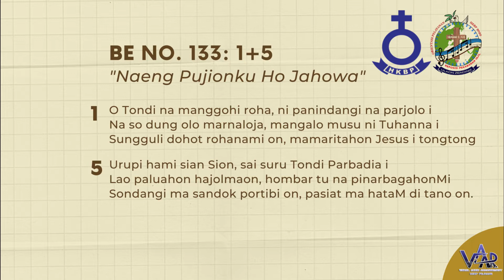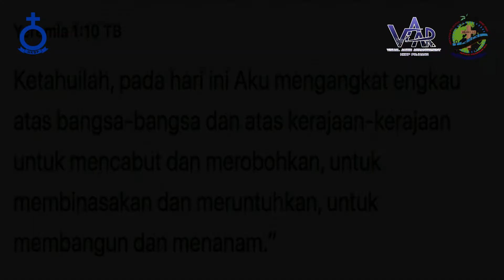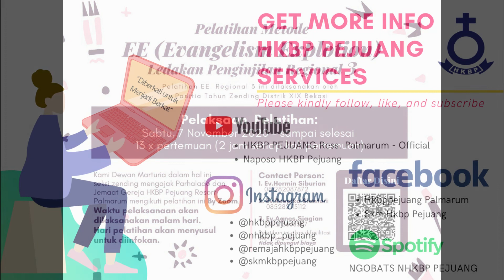HKBP Pejuang Bekasi - Renungan Harian Kamis 12 November 2020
Renungan Harian
12 November 2020

Renungan oleh : Pdt. Ermon Siahaan, S.Th.